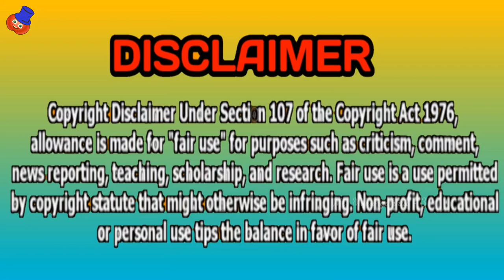சின்ன பிஞ்சு, என்னன்ன பன்னுது | Hollywood Movie Review in Tamil | Mr. Murungakkai